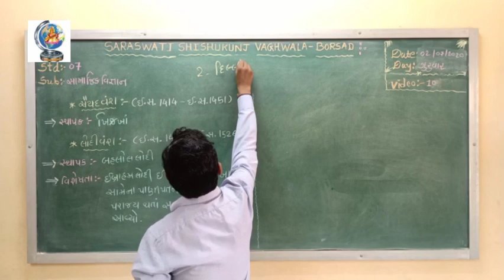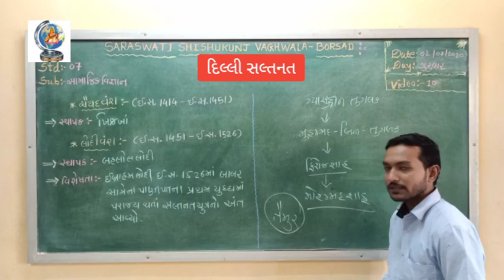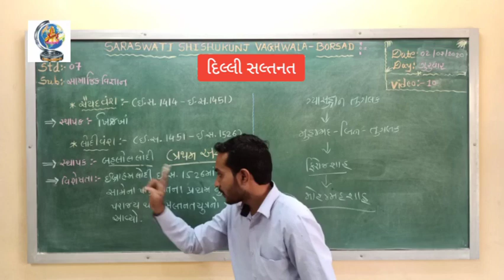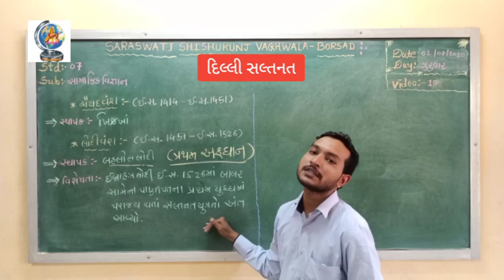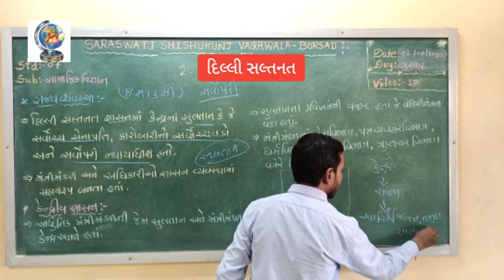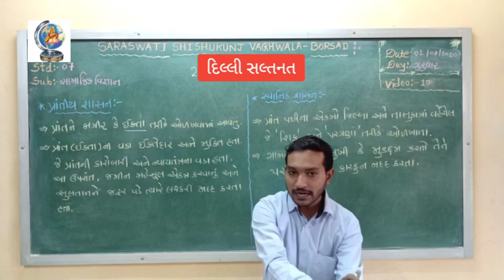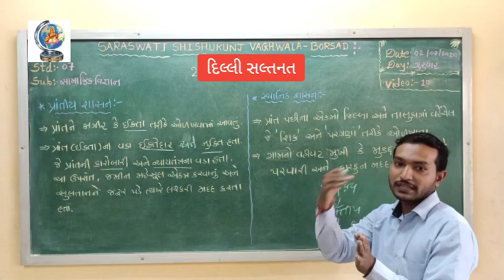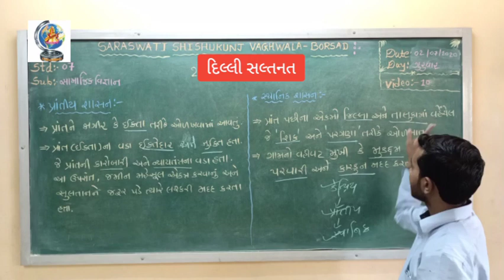Std :7 (Gujarati Medium) Subject : Social Science Date : 02.07.2020